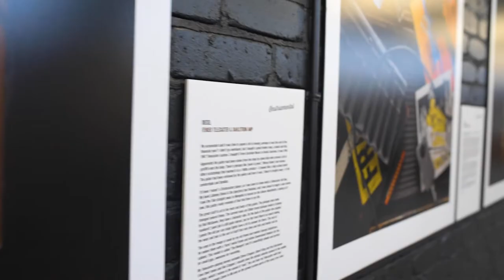Discover the National Guitar Museum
The National Guitar Museum features more than 45 signed guitars, and tells the stories of some of the world’s most iconic instruments owned by some of music’s biggest names. Opened in 2020, it houses a constantly evolving collection.